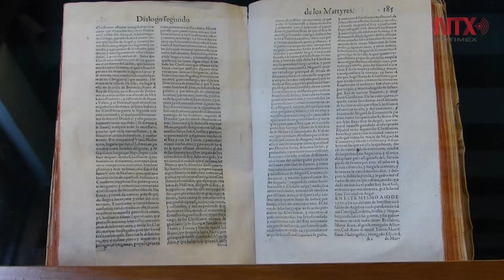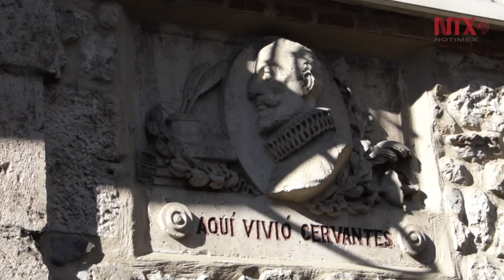Ofrece Valladolid auténtica vivienda de Miguel de Cervantes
Miguel de Cervantes Saavedra habitó esta casa entre 1602 y 1604, luego se trasladó a Madrid